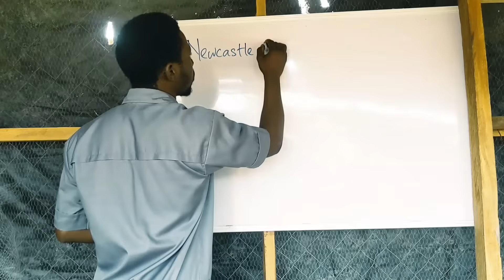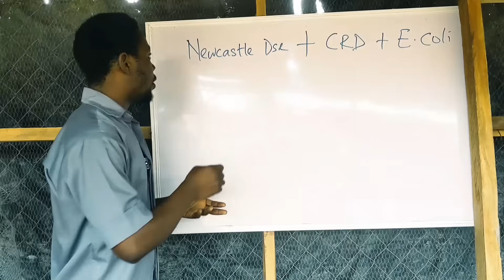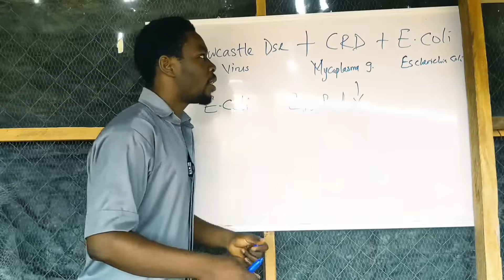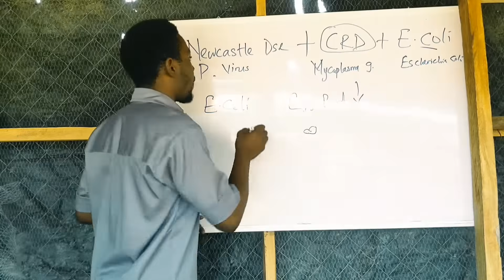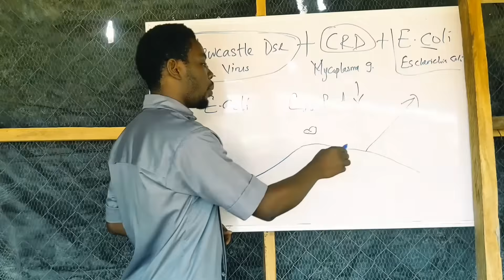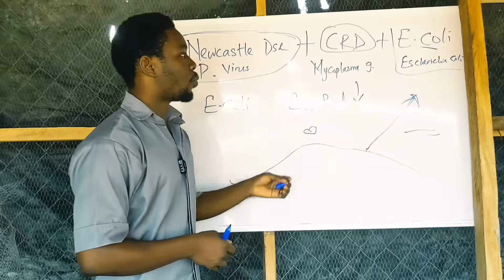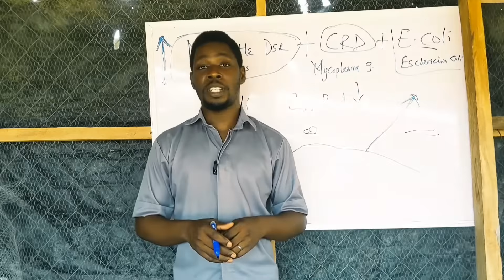CRD in Chickens | Poultry Diseases and Treatment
CRD in chickens is one of the poultry diseases and treatment may prove ineffective if not treatment with the right approach. Sometimes when poultry farmers think all they are battling is chronic respiratory disease, they are wrong. It can be a complexity involving Newcastle disease in chickens, CRD, and then the opportunistic bacteria E. coli or Escherichia coli.